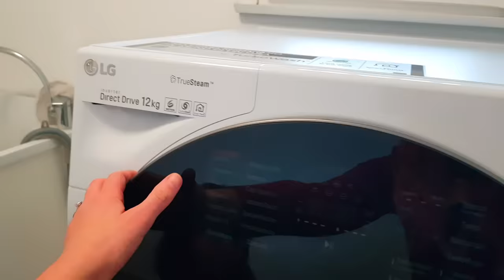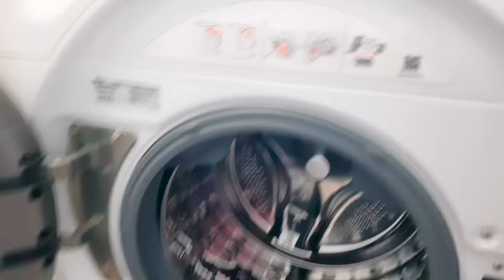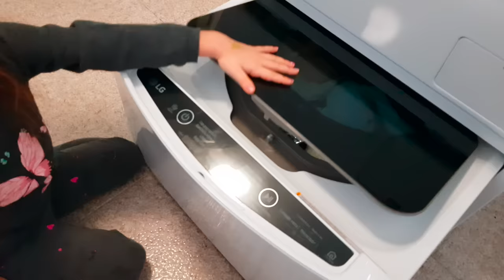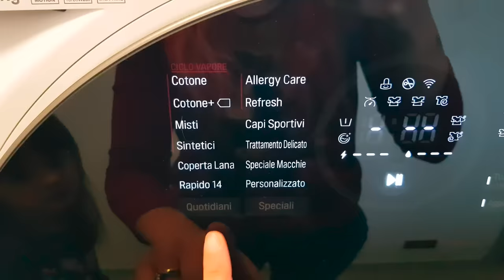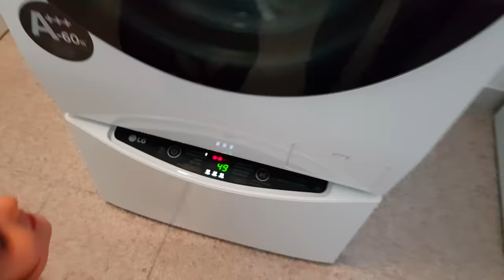Alyssa lava TUTTI i suoi PELUCHE!!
Riusciranno TUTTI i peluche di Alyssa (+ qualcuno di Daniel) ad entrare dentro la lavatrice LG TWINWash?
Proviamoci!

Video realizzato in collaborazione con LG, leggi anche il post sul blog QUI